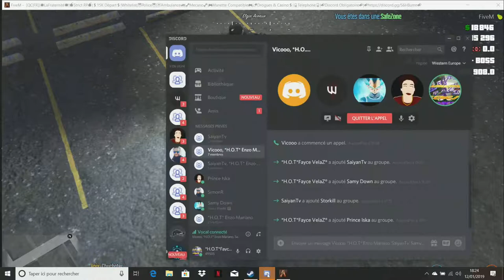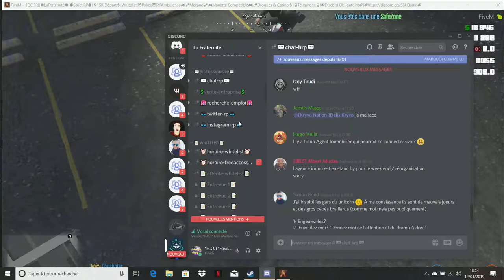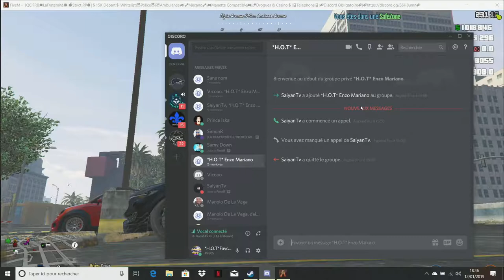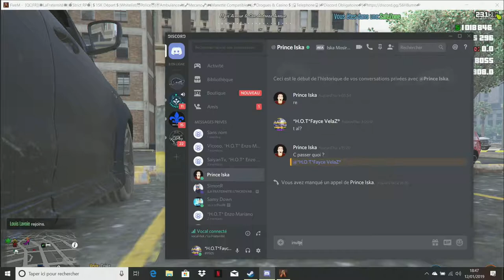Enorme DRAMA BAH ouais 😈 G.T VeNeR GTA V rp de la ZONE...(safe)...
LAFRATERNITE HOTBROWZ STORY vous ètes près Brow'Z...

LA FRATERNITE C AUCH LA NIGHT...BROW KhalifHarcore H.O.T SPHERE ATO'M.I.C SOUNDTRACK GHETTO Y.T.B C@C/40°H.O.T SPHERE ATO'M.I.C SOUNDTRACK AMBIANCER EL K.I.D LEBARBUTWITCH OG PI BLOODS 4 LIFE HOTSPHERE GAZAHOTPROD GAZAHOTPROD Gta5 online Role & Play serveur Fraternité Sur Five M (Validé) QC/FR W.T.F.A.C.E STORY TOUS DES K VALIDé Près pour une STORY

MAFIA MEXICAINE
EME
CARNALES
X°13
SURENOS
GAGE MARIVIA VARIO RIFA
MANO NEGRA
SINALOAS
NACHOS
SICARIOS